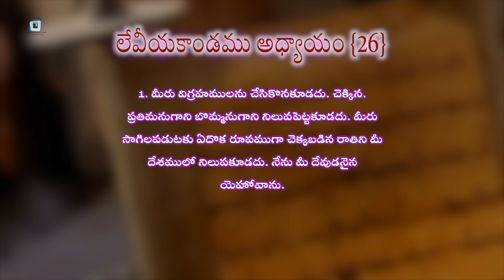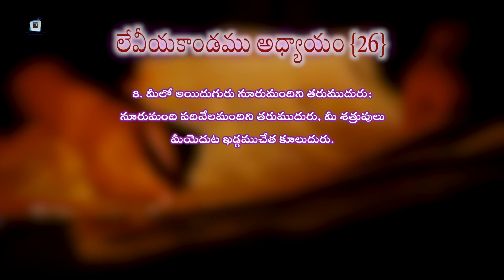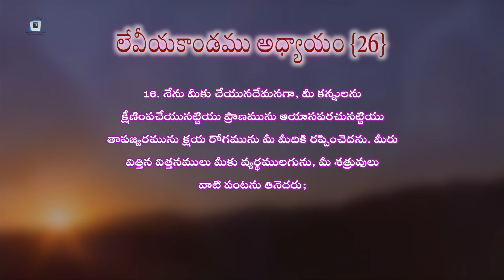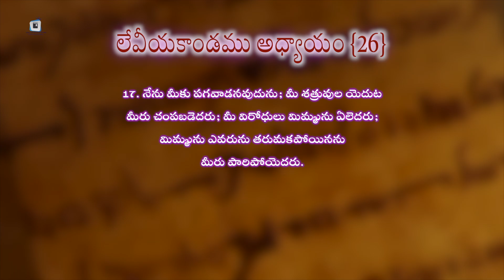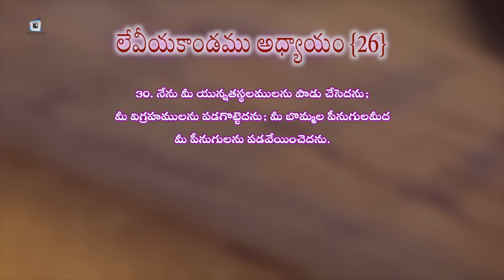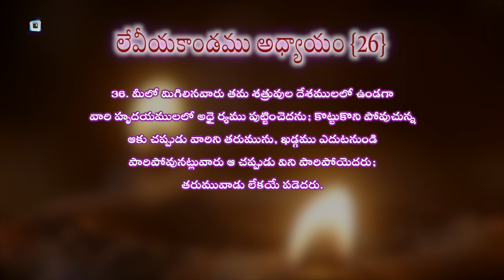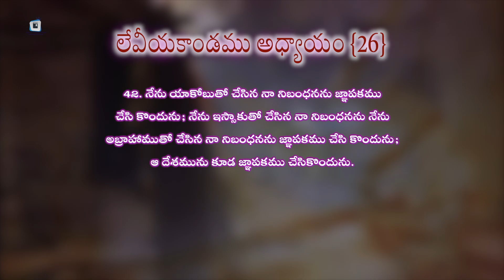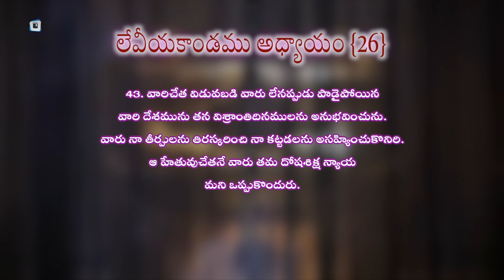BLESSING AND CURSES || లేవీయకాండము అధ్యాయం 26 : 1-46